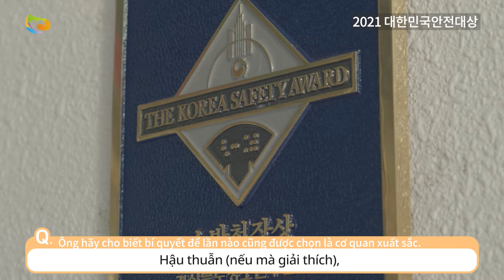[🇻🇳sub]Phỏng vấn lãnh đạo cơ quan chuyên môn(Trung tâm đào tạo thanh thiếu niên tỉnh Gyeongsangbuk),